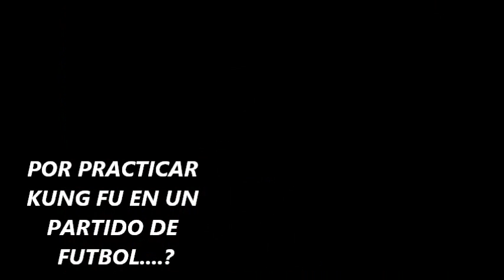PEPE Y EL KUNG FU(TBOL)